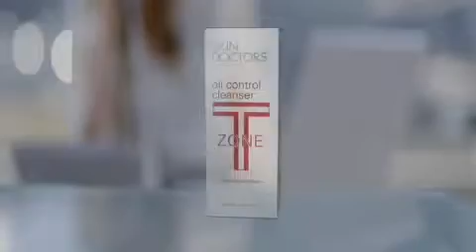Skin Doctors T Zone Уход для жирной кожи лица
Косметика для жирной кожи лица Skin Doctors™ T-zone control включает средства для лица, которые позволяют преодолеть избыточную жирность, уменьшить поры и предотвратить воспаление, устраняя причины возникновения проблем.